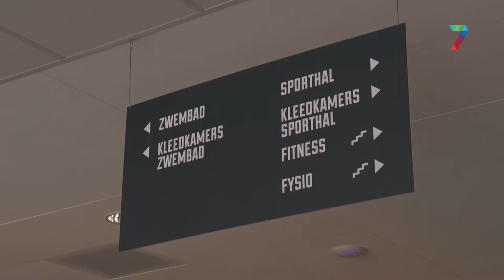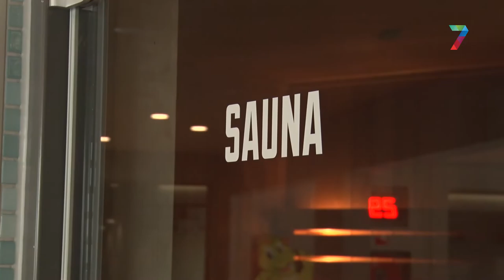Nieuwe Sportcentrum Malden in gebruik genomen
Het nieuwe Sportcentrum Malden, dat de oude Veldschuur vervangt, is maandagochtend in gebruik genomen. 's Middags volgde een officiële overdracht met aannemers, wethouders van de gemeente Heumen en exploitant Laco. Het gebouw heeft een onder andere een breder zwembad met verstelbare bodem en een hogere sporthal.